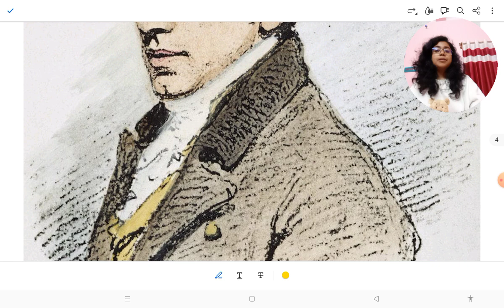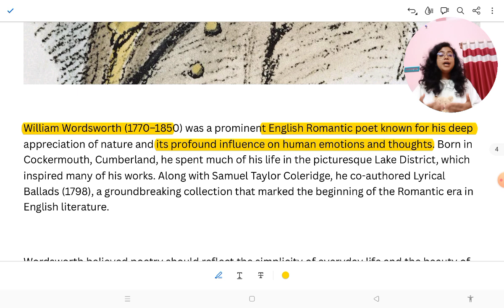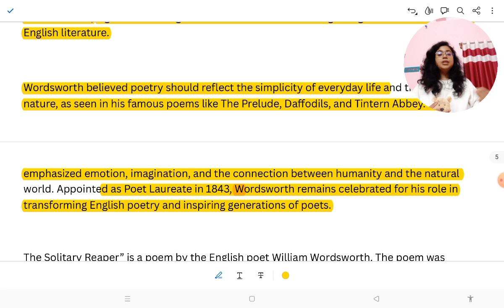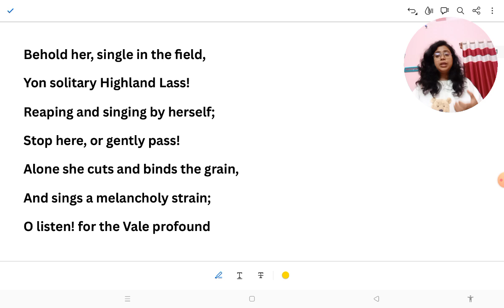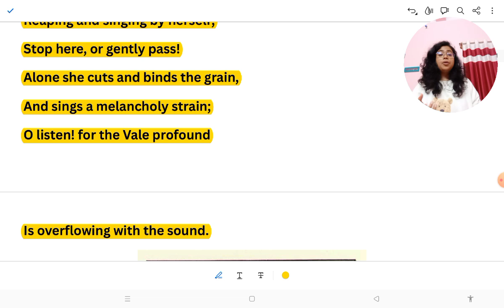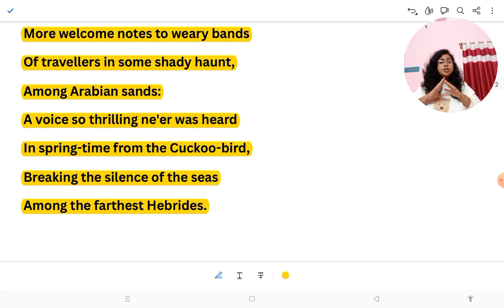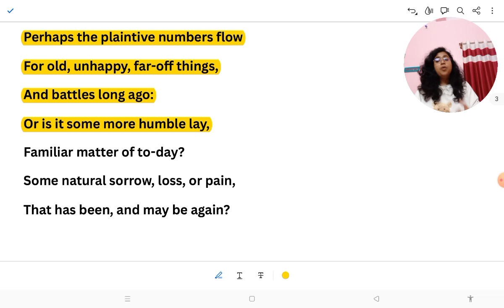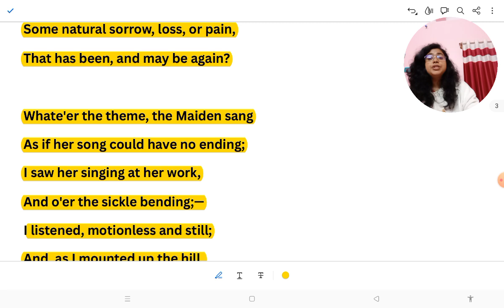The Solitary Reaper by William Wordsworth || বাংলায় || Major English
The Solitary Reaper by William Wordsworth || Major English || Burdwan University || by ‎@learningliterature4490
By Kuhu Sarkar. Join to my telegram channel for more videos.
the solitary reaper by william wordsworth
summary of the poem the solitary reaper by william wordsworth
theme of the poem the solitary reaper by william wordsworth
theme of the solitary reaper by william wordsworth
analysis of the poem the solitary reaper by william wordsworth
the solitary reaper by william wordsworth analysis
critical analysis of the solitary reaper by william wordsworth
solitary reaper by william wordsworth summary
summary of the solitary reaper written by william wordsworth
summary of the solitary reaper by william wordsworth
the solitary reaper by william wordsworth line by line explanation
the solitary reaper by william wordsworth summary in hindi